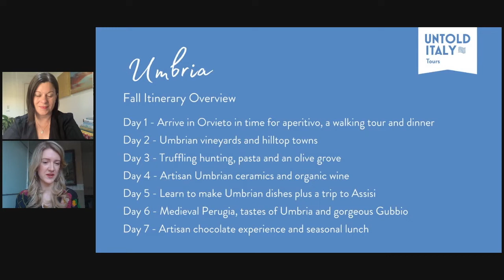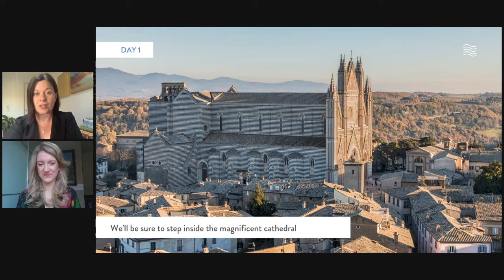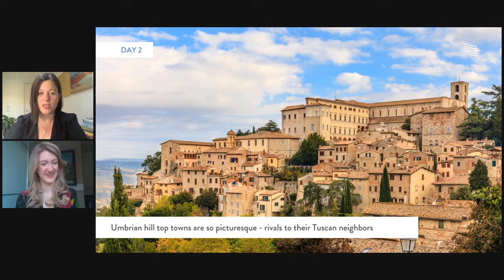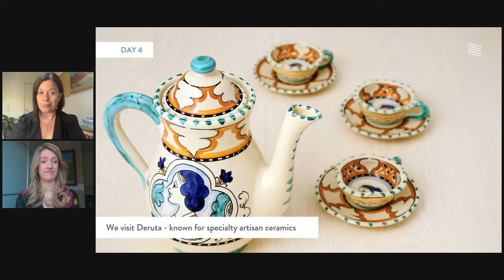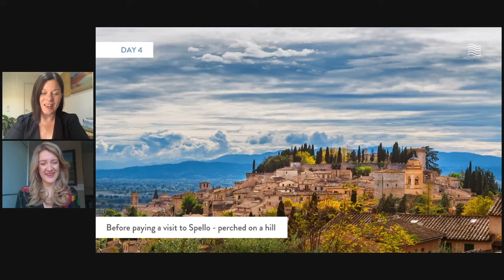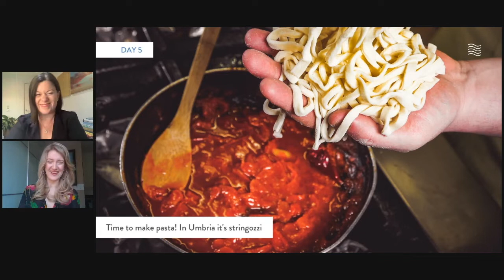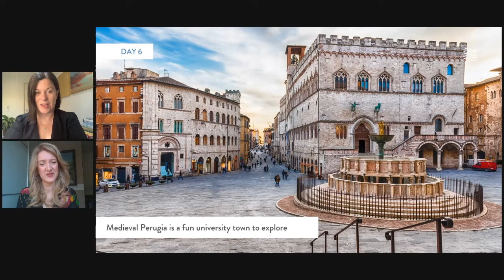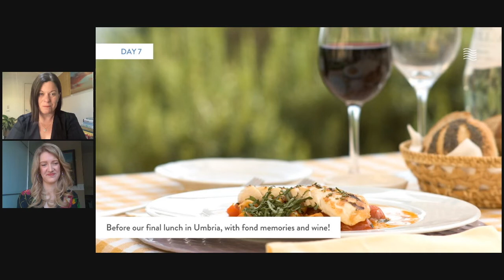Umbria Fall Tour Itinerary Overview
Want to know what to expect on our Fall Tour of Umbria?
2023 and 2024 tours booking NOW

Join Untold Italy founder Katy Clarke and tour leader Olivia Windsor as they take you day by day through our Umbria trip itinerary covering the highlights, activities and delicious food and wine you'll experience on tour.

Italy's green heart, as Umbria is known, lies in a perfect position between Rome and Florence. We'll discover Assisi and Perugia Medieval cities that have endured through the ages, and picturesque hilltop towns overlooking olive groves and vineyards. We learn to cook iconic dishes of the region and discover wine, chocolate and truffles.

Untold Italy is a podcast and tour company devoted to exploring Italy's hidden corners. Dedicated to helping you create incredible travel memories in Italy, we create travel resources to streamline your trip planning and uncover experiences you'll treasure forever.